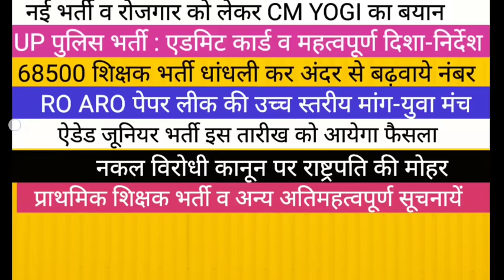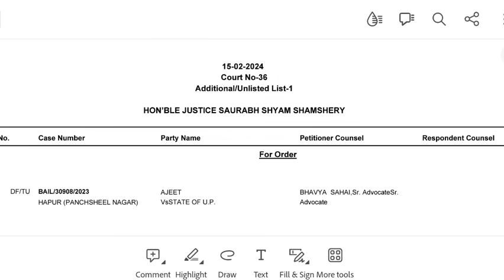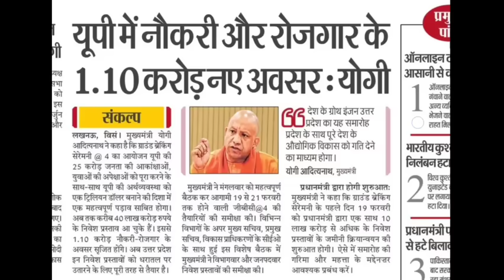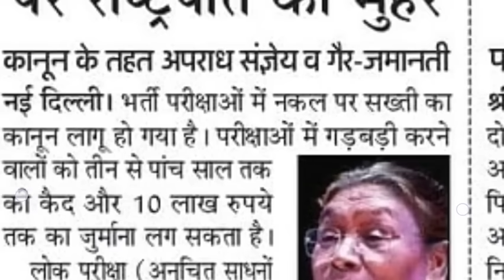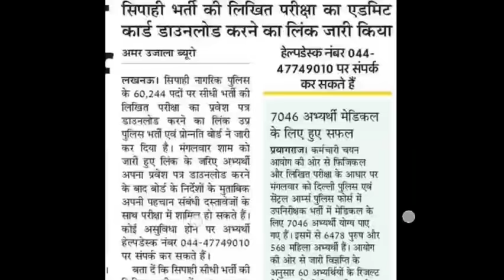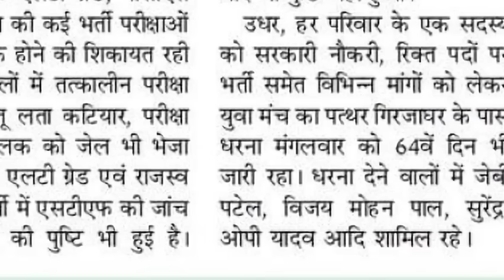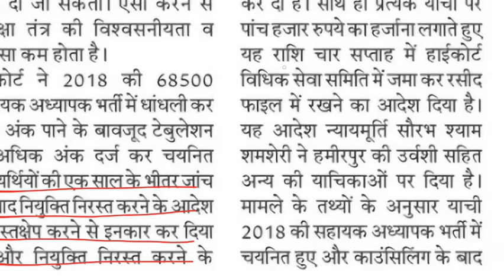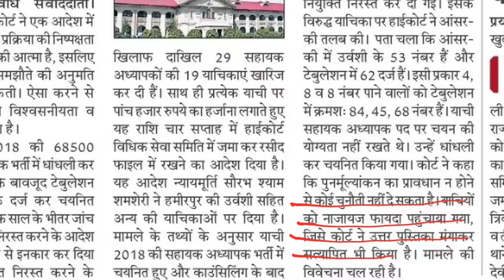3 लाख सरकार नौकरी II RO ARO पेपर लीक उच्च स्तरीय जांच II ऐडेड जूनियर प्राथमिक शिक्षक व पुलिस भर्ती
AMAZON LINK
UP B.ED ENTRANCE EXAM GUIDE
Flipkart Link
Chakshu Books is the fastest growing Educational Publisher in India. Chakshu Books publish study material for Competitive Exams. Chakshu Books publish more than 200+ titles every year for Students in various languages like English, Hindi, Sanskrit, & More etc. Our USP is great and precise content at right price at the right time. We follow a very unique layout &therefore,Chakshu Books is the Choice of 1,00,000+ Students.

UPPSC LT GRADE BIG NEWS II GIC LECTURER EXAM CALENDAR NEWS II TGT PGT EXAM

up
up shikshak
up
super
super tet
uptet exam